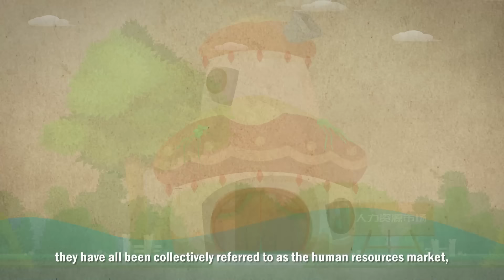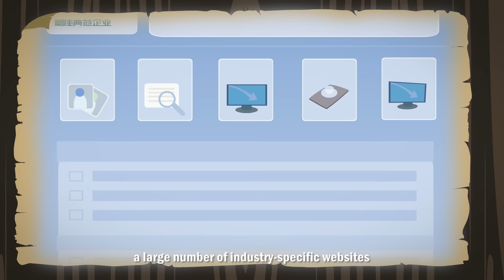Human Resources Market：a platform for face-to-face communication and services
The human resources market provides indispensable services for enterprises and job seekers, and online recruitment is highly favored in China.